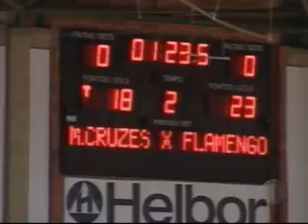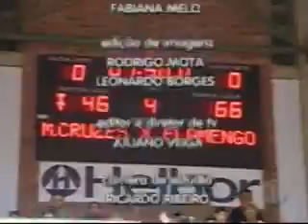05mar13 [tv diário - ed] mogi helbor x flamengo